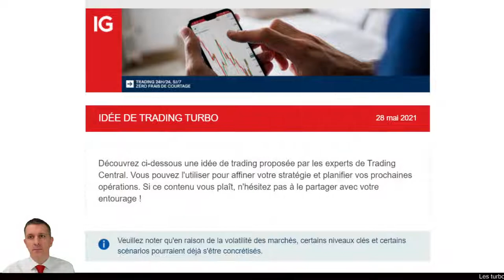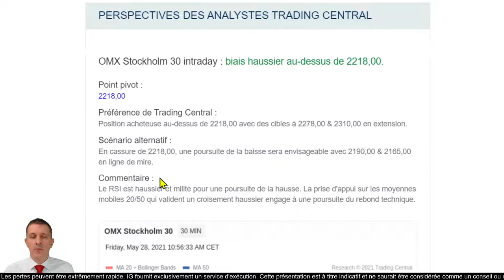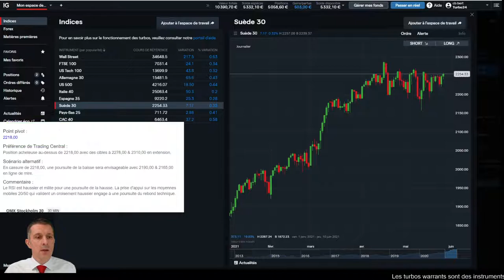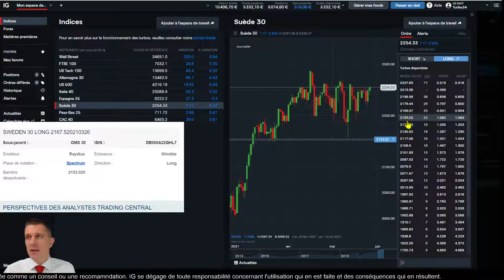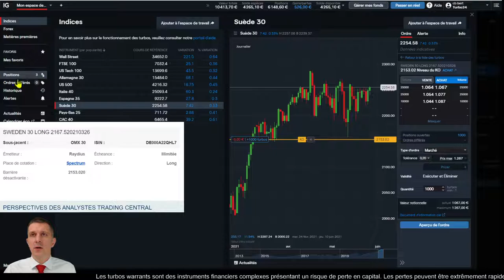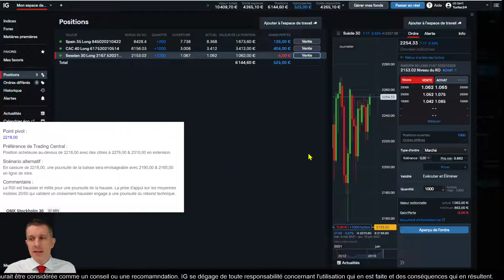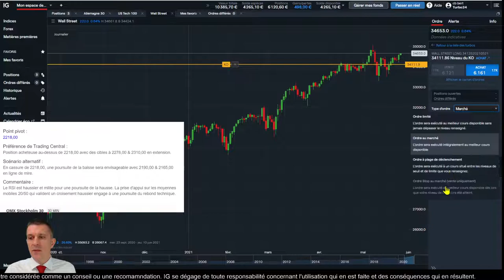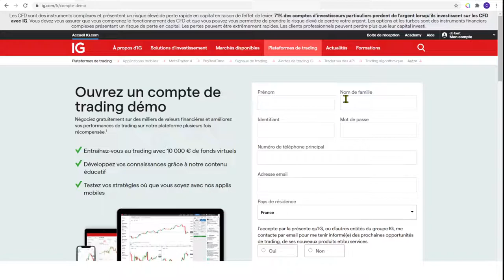🟢OMX30 LONG - Idée de trading turbo Trading Central du 28 mai 2021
🔴 Analyse OMX30 LONG